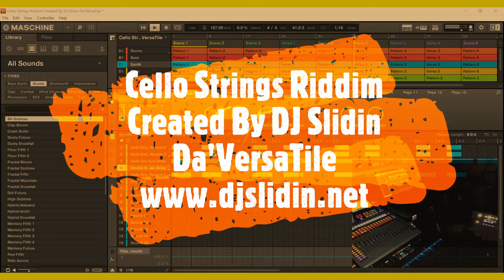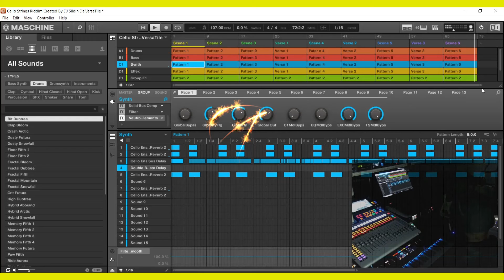Cello Strings Riddim - Created By DJ Slidin Da'VersaTile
New Tracks On Cello Strings Coming Soon